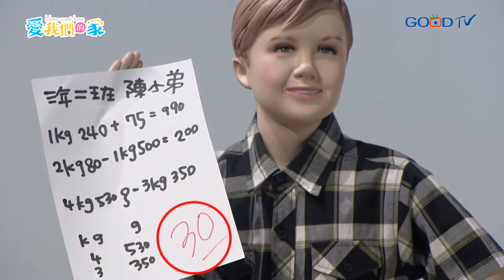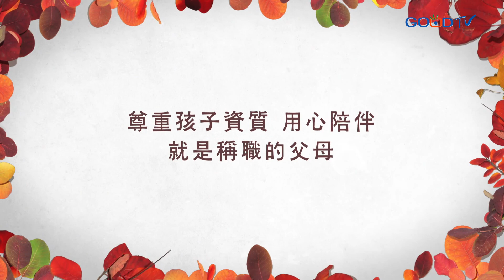父母該如何協助孩子學習？專家建議的五個孩子學習突破與提升秘訣！｜周育如 想要孩子成績好，父母該做什麼？｜愛我們的家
父母都希望孩子的成績好，但其實成績是很多因素的總和，包含學習能力、學習動機、個人特質、學習方法和健康的身體。若願意適時調整對孩子的期待，尊重他們的資質，並用心陪伴就是稱職的父母。